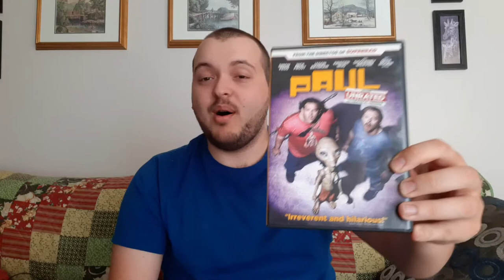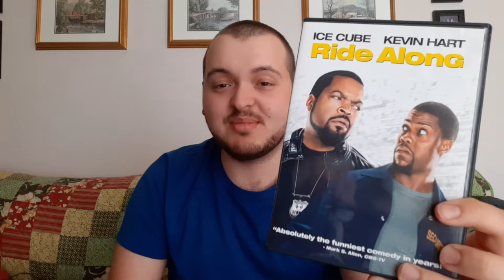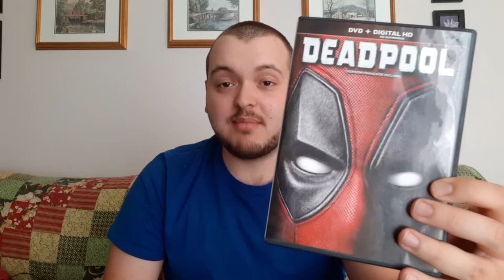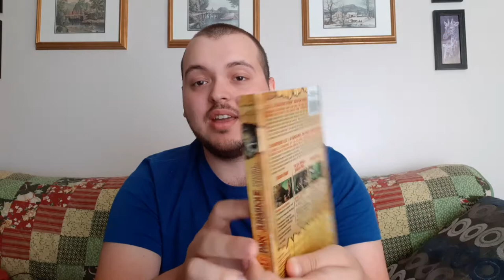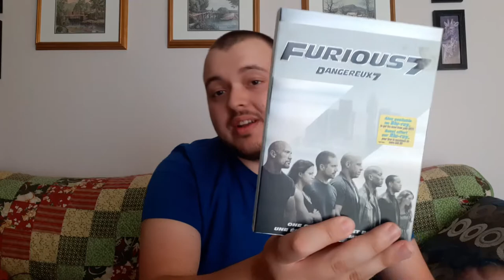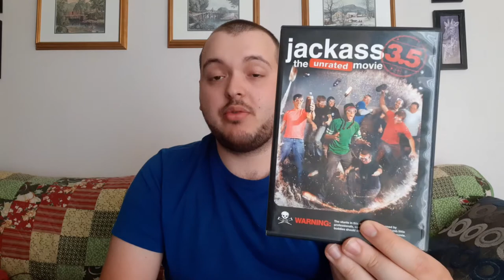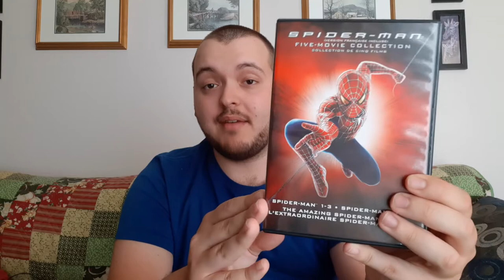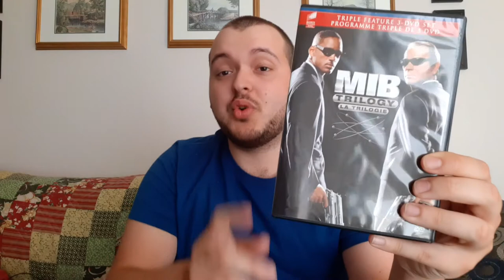MY MOVIE COLLECTION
Today I share my movie collection! I have since been adding more movies to my collection so in the future if you want to see an update for my collection let me know!